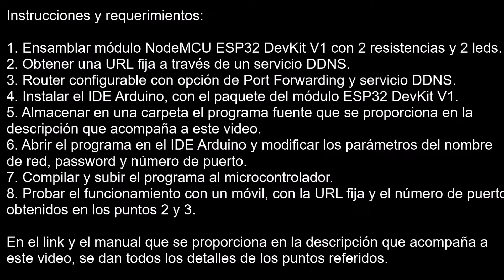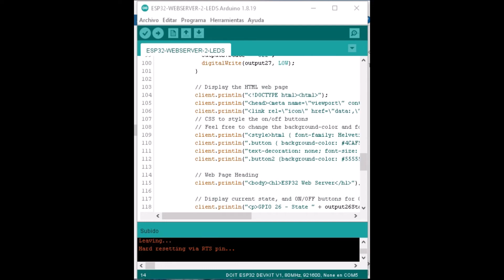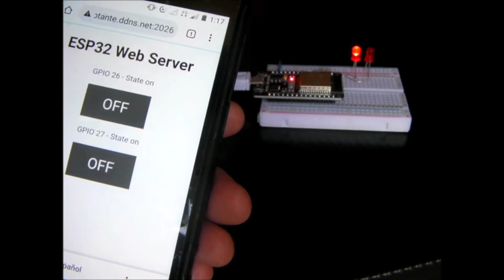NodeMCU ESP32 DevKit V1 Servidor Web. Control telemetría remotos Anywhere Móvil ó PC Arduino IDE.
Configuración de Router Telmex Infinitum para dar de alta la URL del servicio DDNS y asignar el puerto al módulo ESP32